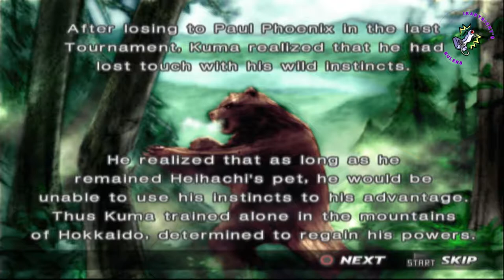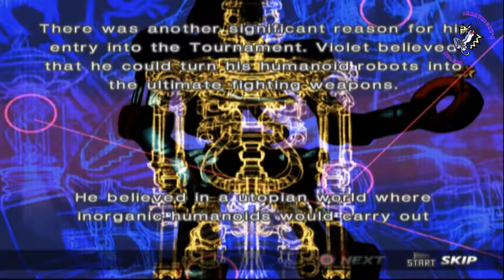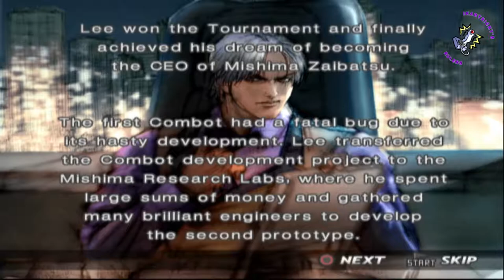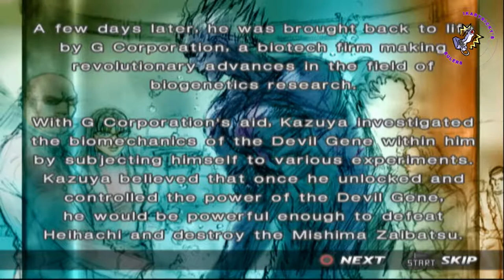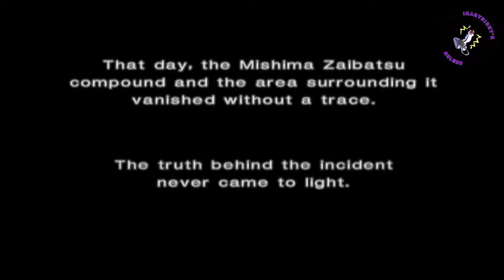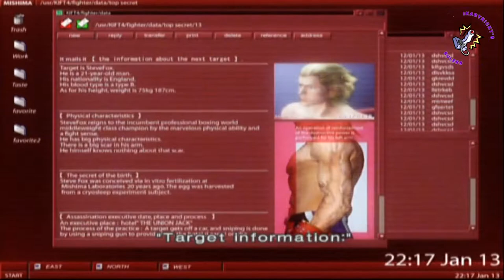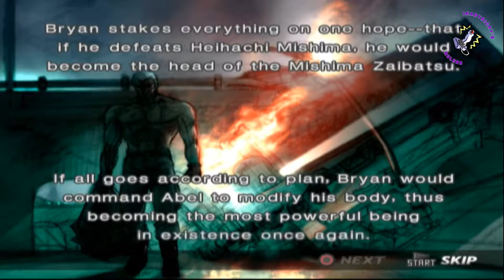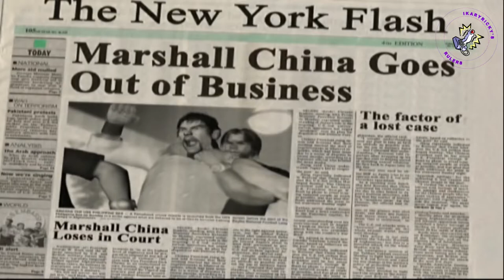Tekken 4 OPENING ALL PROLOGUE EPILOGUE